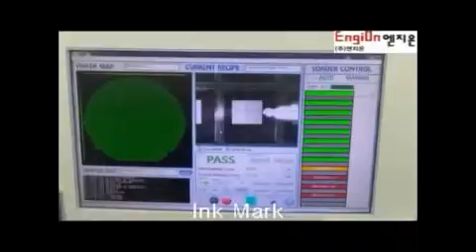CISBack Lap Process